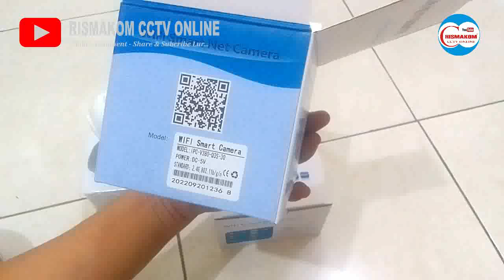REVIEW CAMERA MURAH 3 RATUSAN RIBU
REVIEW CAMERA MURAH RATUSAN RIBU